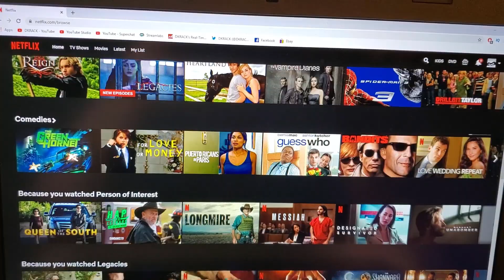DKRACK - (QUARANTINE SONG) NO MORE!!!!